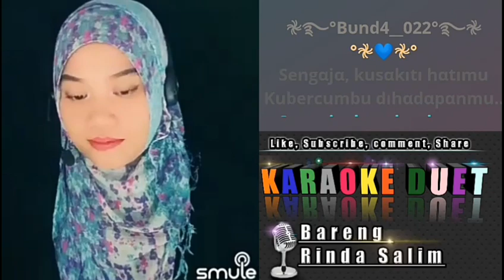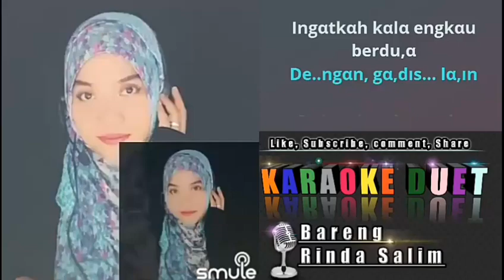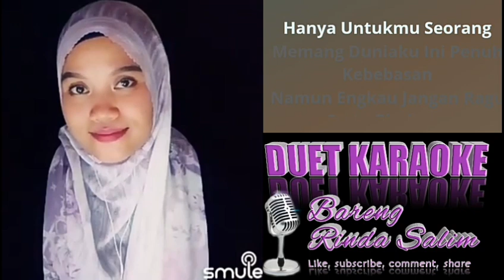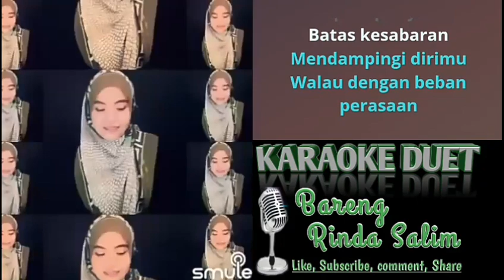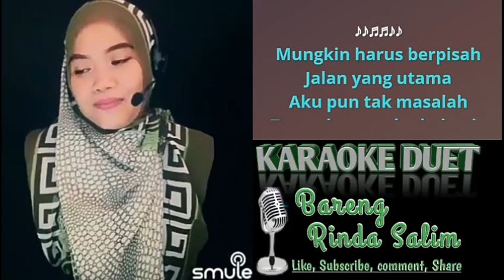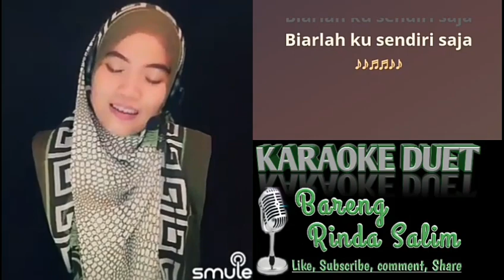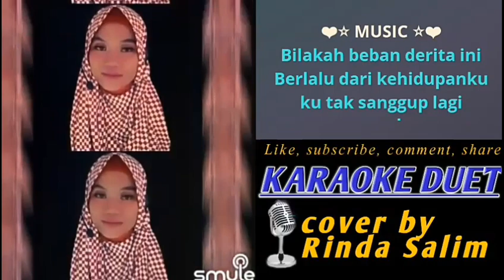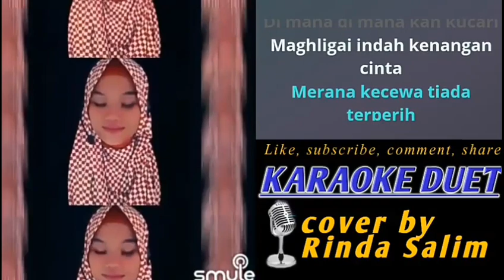Kumpulan karaoke dangdut populer | Karaoke bareng Rinda Salim